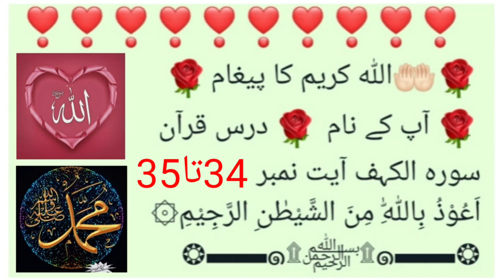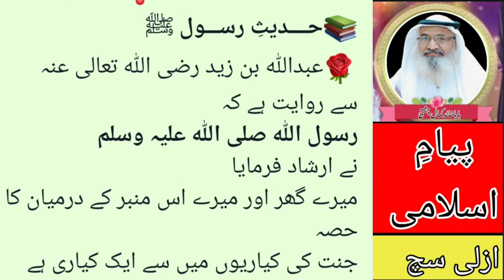Surah Al-Kahf Ayat No_سورۃ الکہف آیت نمبر _34تا35 best islam video #2024